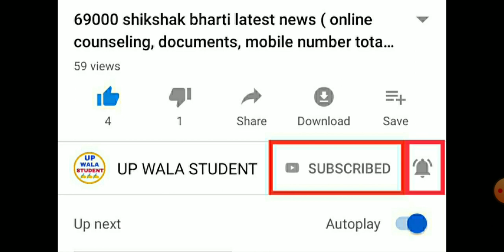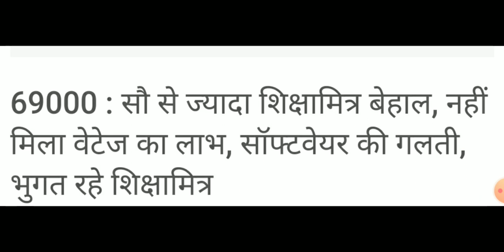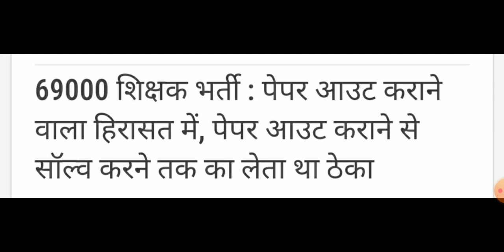69000 news: सुप्रीम कोर्ट ने शिक्षामित्रों की संख्या मांगी, विशेष अपील दायर, 100से ज्यादा SM परेशान।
🔴जल्द नहीं पूरी हुई सहायक अध्यापक भर्ती तो बढ़ेंगी मुश्किलें ।
🔴17लाख रुपए व फर्जी मार्कशीट बरामद, भर्ती परीक्षा घोटाला ।
🔴100 से  ज्यादा शिक्षामित्र बेहाल, नहीं मिलेगा भारांक, सॉफ्टवेयर की गलती ।
🔴69000 शिक्षक भर्ती में डबल बेंच में विशेष अपील दायर ।
🔴कट आफ को लेकर सुप्रीम कोर्ट में दायर याचिका में जवाब लगाने के लिए शिक्षा मित्रों की संख्या मांगी गई ।